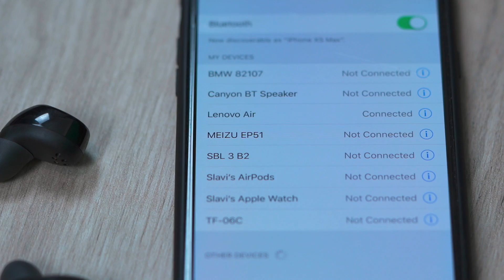Това ли са най-добрите слушалки?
Днес искам да ви представя два продукта, които са ми изпратени за ревю от Gearbest и да ви кажа честно доста добри. Първо ще разгледаме механичната клавиатура Alfawise K1, a след това новите слушалки на Lenovo - Air.

Ще обърнем по-малко внимание на клавиатурата Alfawise, защото сме разглеждали много подобни, но слушалките наистина са интересни, с много добър звук.

Надявам се това ревю да ви е харесало и ако е така, можете да ме подкрепите с един палец нагоре! 👍